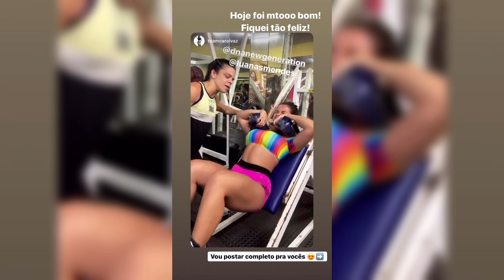Treino para aumentar pernas - massa muscular nas coxas - quadríceps com Carol Vaz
Meu Instagram: @luanasmendes
Meu bazar de roupas lindas semi usadas baratinhas: @bazar.luanasmendes

(💲👇Cupom MENDES em todas as lojas abaixo👇💲)

👚👙Looks de treino:
1. Loja POWER FIT looks lindos e baratos de treino
2. Loja SOL MAR AMAR shortinhos coloridos de treino e Biquinis lindos (solmareamar.com.br)
3. Tênis e botinha de treino: Loja Rock Fit ( lojarockfit.com.br/ )

📚Faculdade a distância de EDUCAÇÃO FÍSICA que faço: Wa.me/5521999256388 (mais de 50 opções de curso! só mandar msgm p/ mais infos e desconto ao falar que é minha indicação👊)